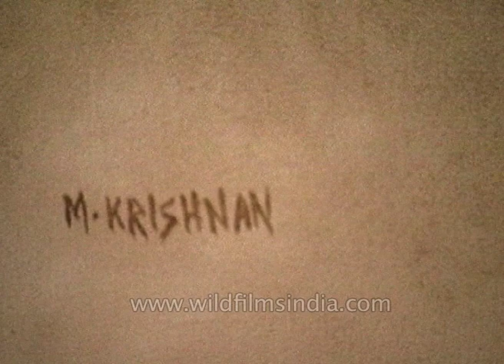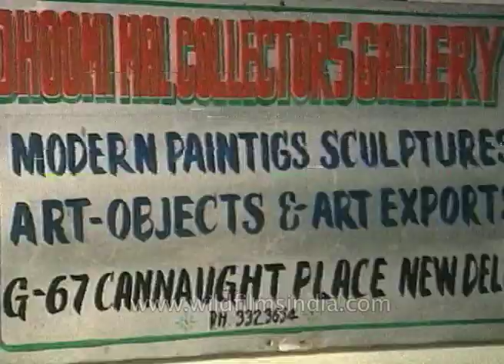A painting and sculpture collector's gallery in Delhi in the 1990s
Paintings of well known contemporary artists and sculptures on display at an Art Gallery in New Delhi.
The art gallery collects items of interest and for export. Works of the painter Anjali Ela Menon are also on display as visitors revel in the variety of Art forms on display.